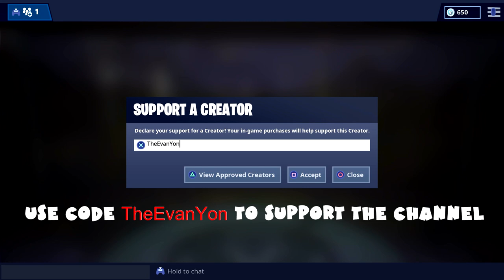(Chapter 1) Happy Hamlet Season 7 Chests Locations Guide - Fortnite Battle Royale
Use code "TheEvanYon" when you spend your V-Bucks on Fortnite or buy games on the Epic Games Store, also referral links to buy games (like The Division 2) on the Epic Games Store below, to support the channel.